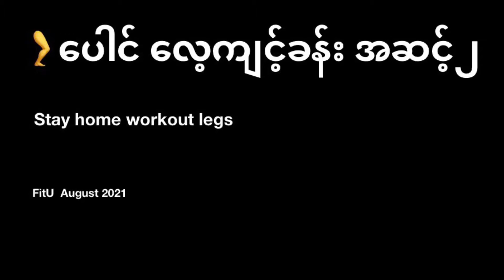Stay home workout legs 🦵ေပါင္ေလ့က်င့္ခန္း အဆင့္၂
ကောင်ညှင်းထုတ်ခြေတောက်ကနေ နည်းနည်းကြည့်ကောင်းအောင် မနည်းကြိုးစားခဲ့ရတယ်

တစ်ပတ် အနည်းဆုံး တစ်ခါလောက်လုပ်မှ သိသာမှာပါ